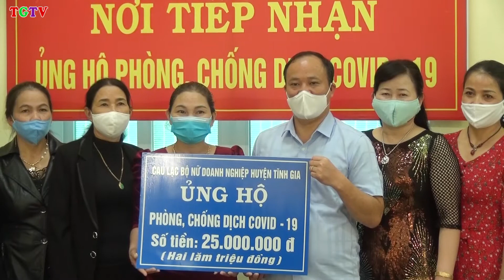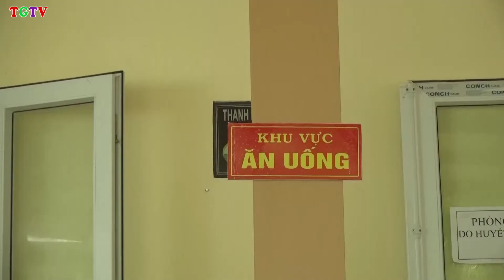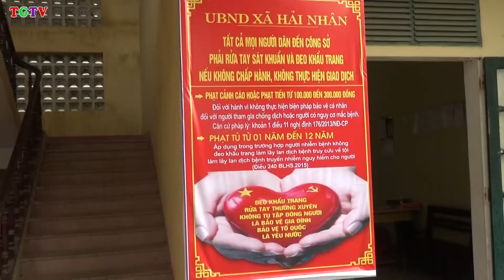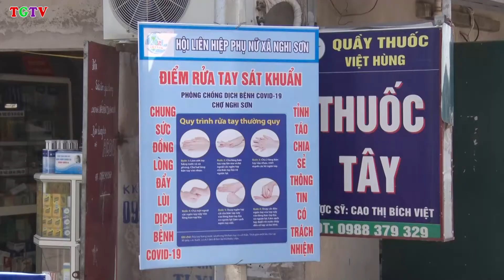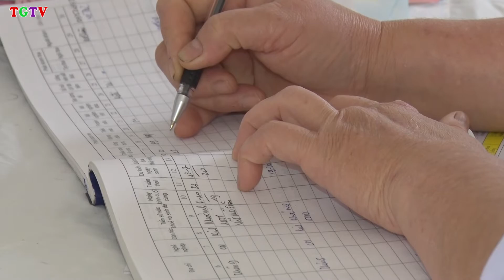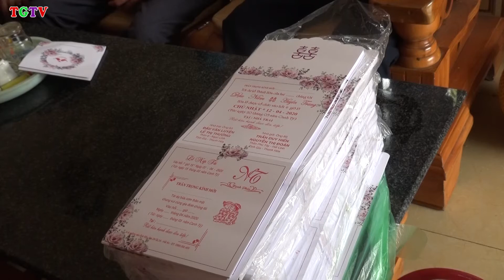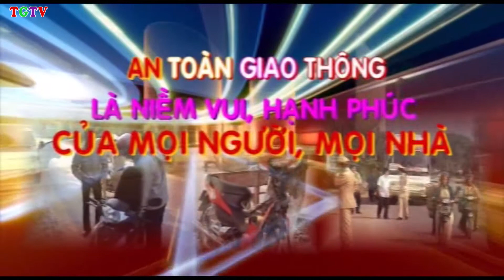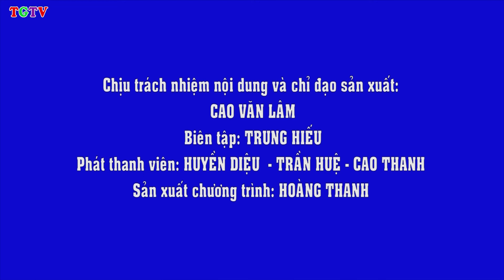TRUYỀN HÌNH TĨNH GIA NGÀY 17/04